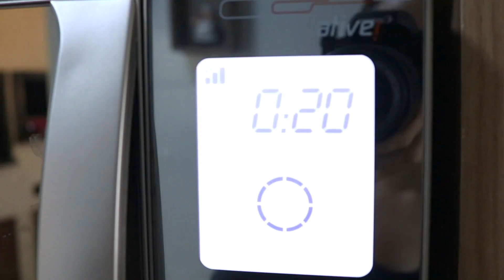ÓLEO DE COBRA - CRESCE CABELO - UMECTAÇÃO- Bruna Harmel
@brunaharmel Me segue lá ❤️

Bruna Harmel
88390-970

*Este vídeo é uma publicidade, mas não vendo minha opinião.